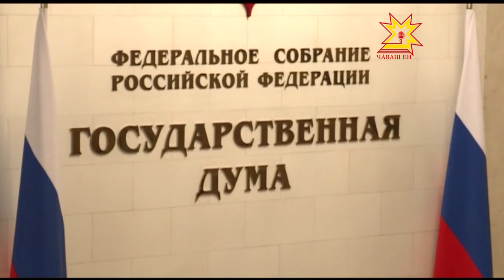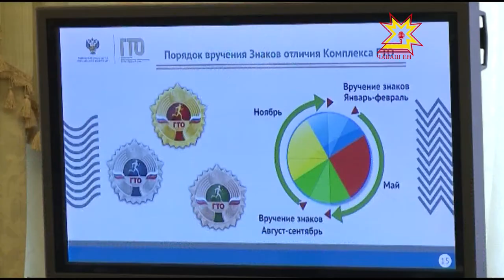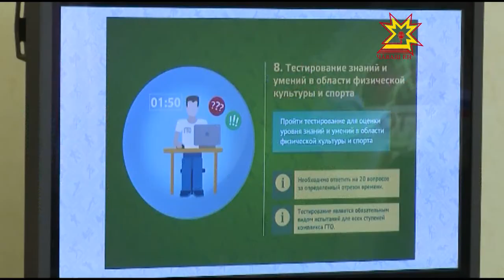Республика 14 05 2015 на русском языке. Вечерний выпуск